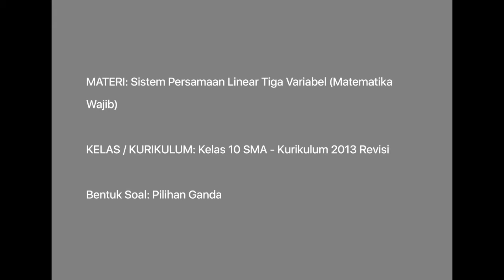[KELAS X WAJIB - KURIKULUM 2013] PEMBAHASAN SOAL PG SISTEM PERSAMAAN LINEAR 3 VARIABEL (011)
Pada kesempatan kali ini kita akan membahas soal cerita yang berkaitan dengan sistem persamaan linear 3 variabel.